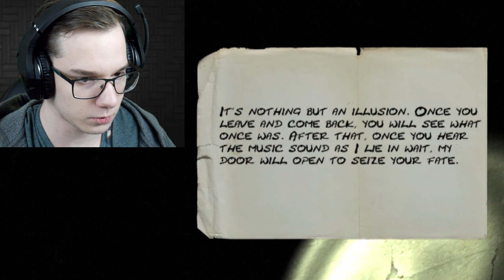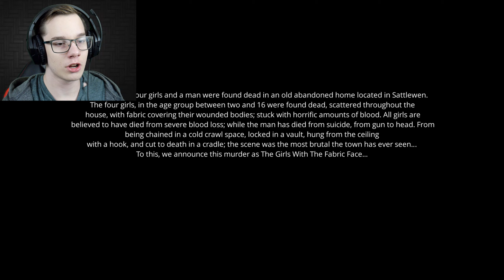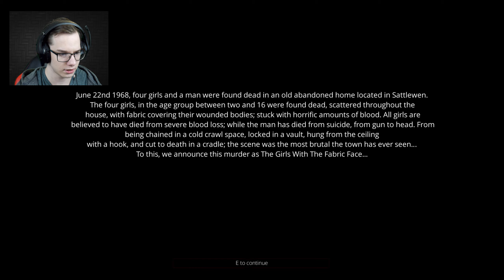GOOD BAD ENDING? GOOD? | A Girl's Fabric Face 2/2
hello!
My Stuff:
Twitch🤤 (I Stream On Here)